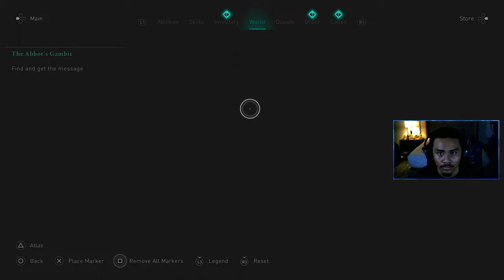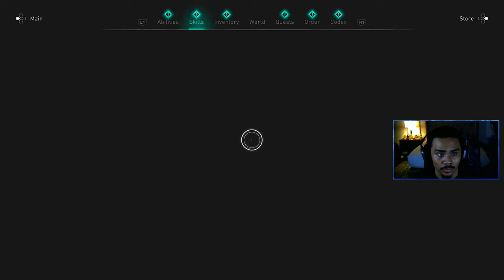CYNEBERT - ASSASSIN'S CREED VALHALLA PART 45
WATCH ON 1440p or HIGHER